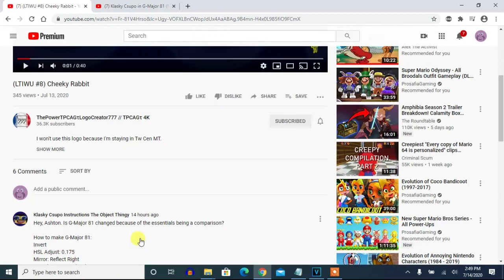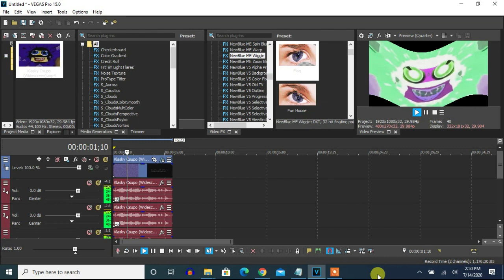How To Make G-Major 81 On Vegas Pro (Changed)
Let's make a changed effect called G-Major 81. It's changed to this because of the essentials, School Effect, Luig Group, I6's Full Of Eggs and Not Scary, being a comparison.

(NEW EFFECT) Klasky Csupo Effects 33 in G Major 81 (Instructions in Description)

Klasky Csupo in G-Major 81 (REMAKE)

Soundtrack in Clearer 2 is 4AM soundtrack of Animal Crossing (GameCube).